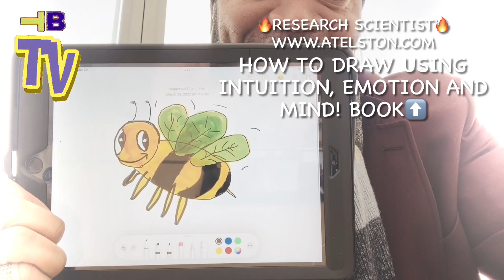Spiritual/Narcissist/Chosen Ones/Extrasensory PT6255 MusicTheory/Targeted Individual/Gangstalking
🔥BEAST-MODE ACTIVATED🔥